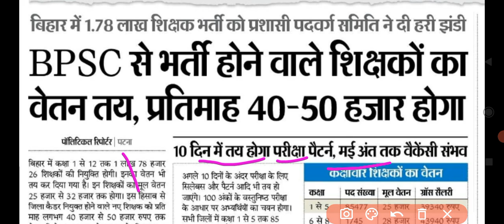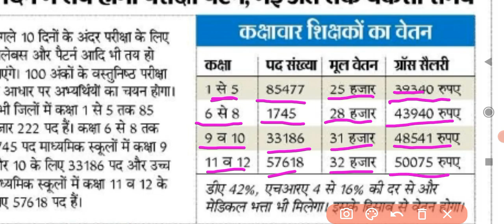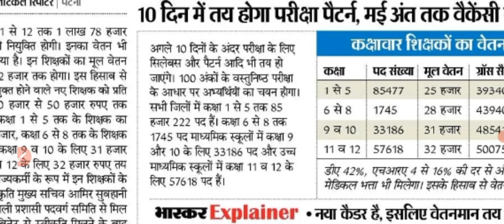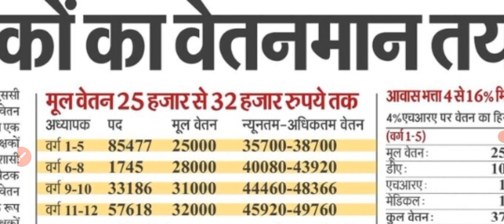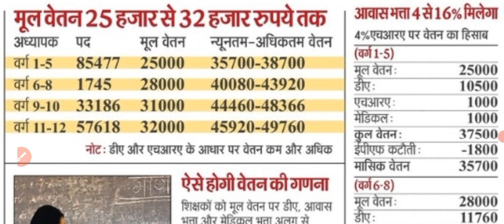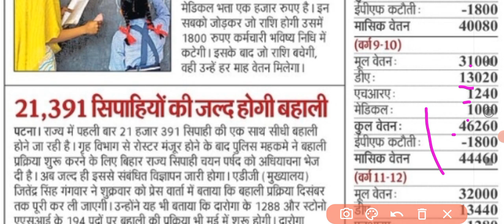BPSC से बहाल शिक्षको का वेतनमान तय 42000 से 50000 तक मिलेगा वेतन।।